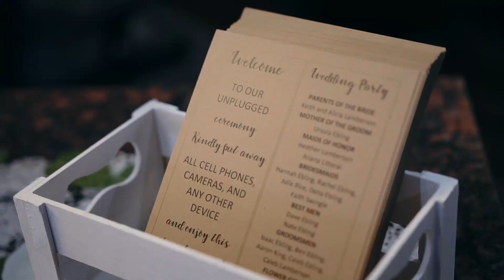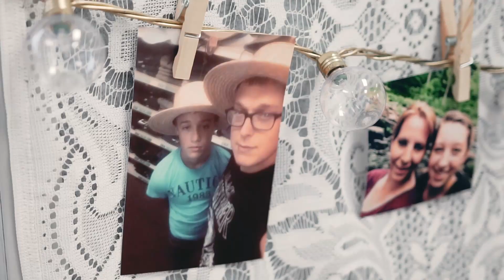John and Steph || Wedding Film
shot on:
Sony a6300
DJI spark